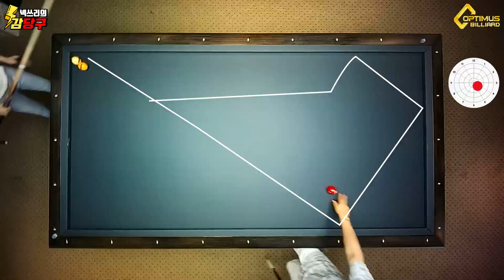[당구레슨] 넥쓰리의 감당구 - #105.슬립테이블_오슬지 선수가 알려주는 슬립 테이블 공략법!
카바 홈페이지(대회신청)

옵티머스 빌리어즈 카카오톡 플러스 친구